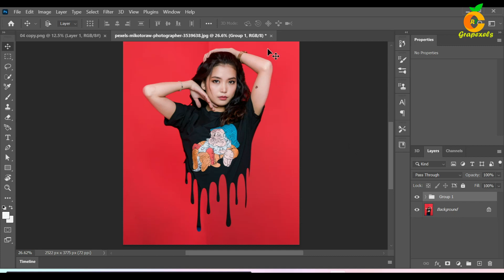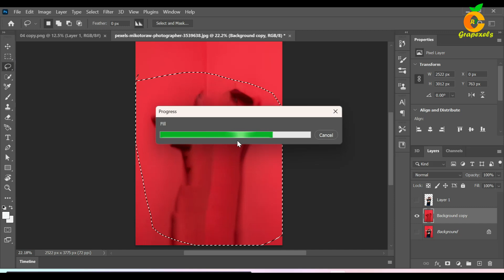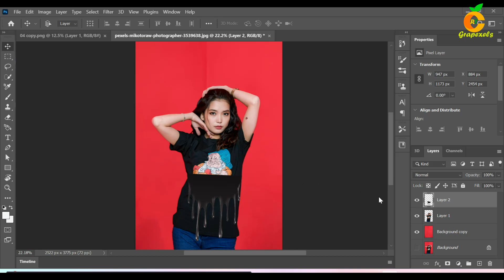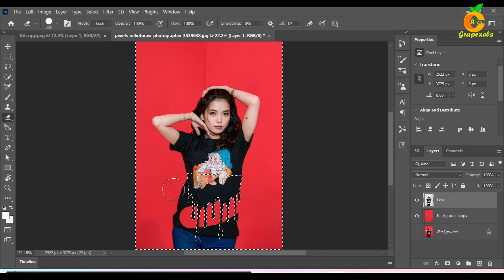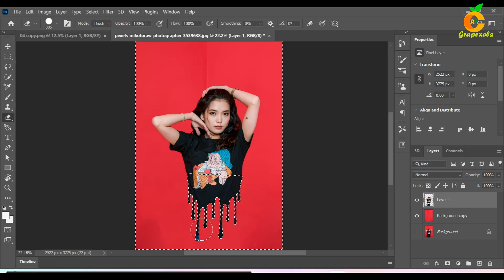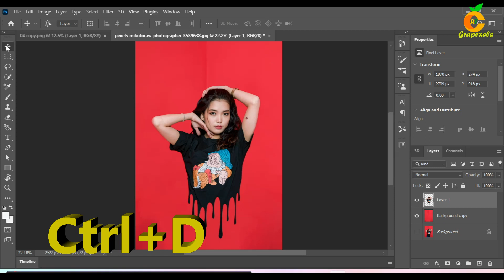How to Create a Dripping Image Effect l Photoshop Dripping Effect Tutorial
In this Photoshop tutorial, you'll learn how to create a dripping image effect from scratch. We'll take you through the step-by-step process of how to add dripping liquid to any object or image,